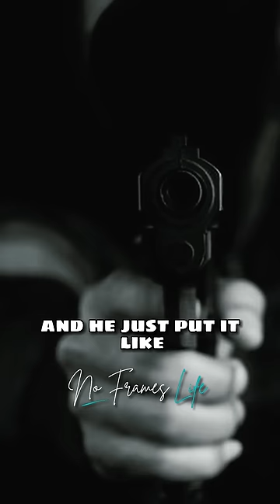Terrifying Story From Russian Streets At Night! 😨 | JRE ft. Joe Rogan & Jon Bernthal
Jon Bernthal shares his terrifying story of his 3rd day in Russia.

JRE 1916 w/ Jon Bernthal